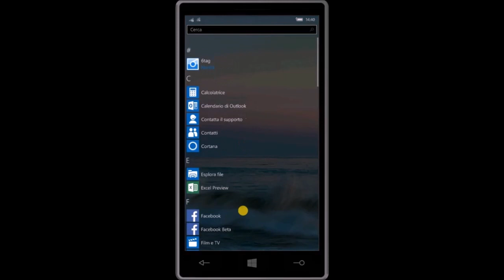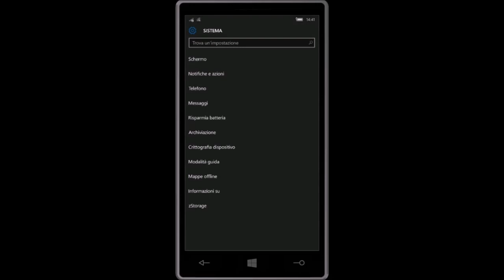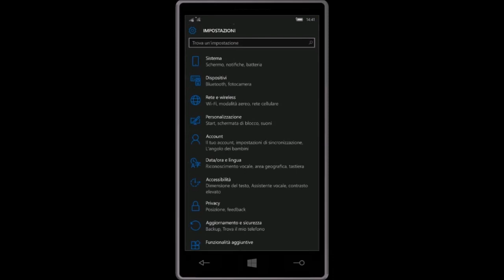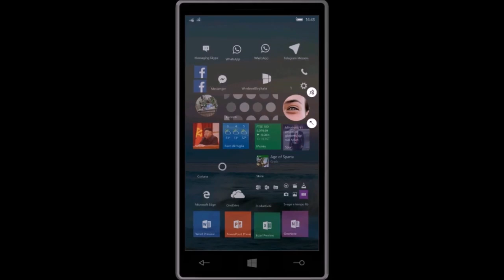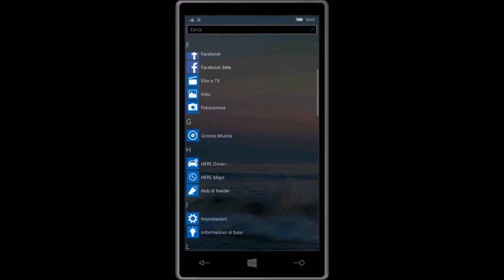Video tour completo di Windows 10 Mobile Build 10536